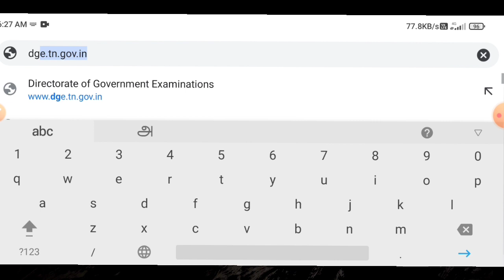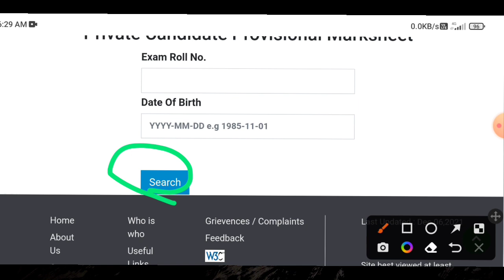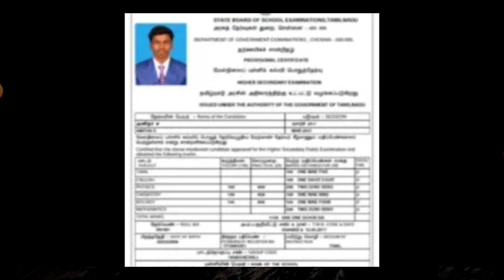10th provision certificate download 2023 tamil | download 10th provisional marksheet | Tricky world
This video shows details about how to download 10th  provisional marksheet tamilnadu

10th provision certificate download
10th provision certificate download tamil
10th provision certificate download 2023
10th provision certificate download 2023 tamil
10th provisional marksheet download
10th provisional marksheet download tamil
10th provisional marksheet download 2023
download 10th provisional marksheet
download 10th provisional marksheet tamil
download 10th provisional marksheet 2023

By
Tricky world